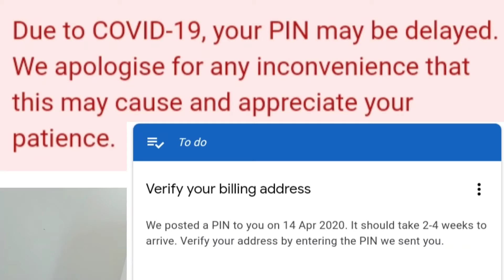My AdSense Account Pin Delay & I Am Sad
AdSense Account Pin Delay because Corona viruse Lockdown

Top 5 Videos link please click the link ( Best Video's )

1) Pakistani Driver Heavy truck Dallah

Please Subscribes My Cannel by clicking the subscribes button and click on the bell icon for watch the latest update form my channel and please Like Share and Comment Thanks for watching.

*+*+*+*+*+ Nasir Malik *+*+*+*+*+

Thanks. For. watching